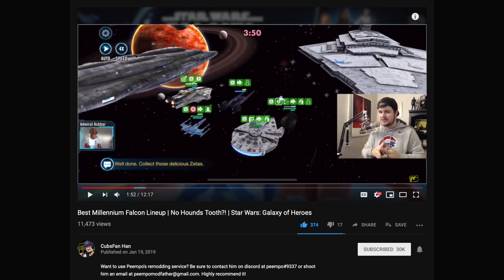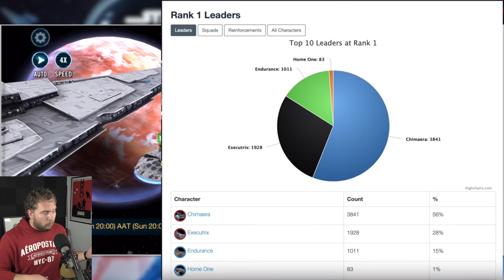Ships is the Worst Game Mode and Top 5 Ways to Make It Better! | Star Wars: Galaxy of Heroes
There's no other way to say it, ships is the worst game mode in SWGoH I think and in today's video we talk about 5 ways we can improve the game mode and make it different!